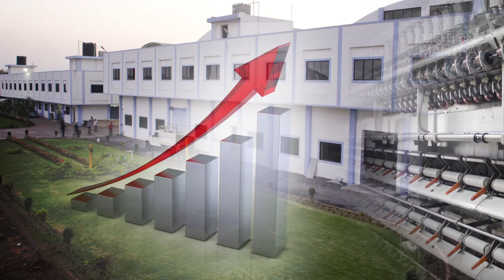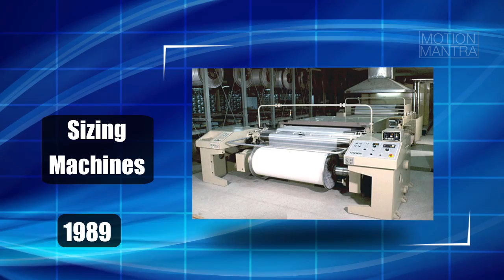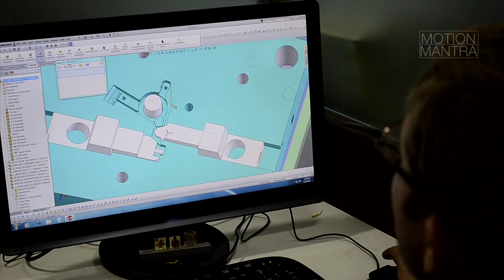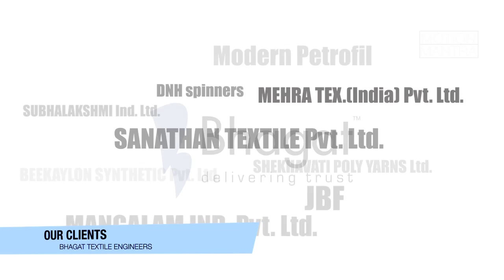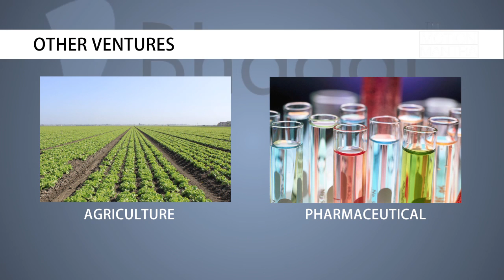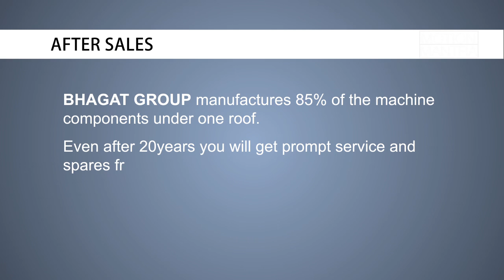BHAGAT TEXTILE ENGNEERS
Corporate film on Textile Machine manufacturers.
- Project by MOTION MANTRA